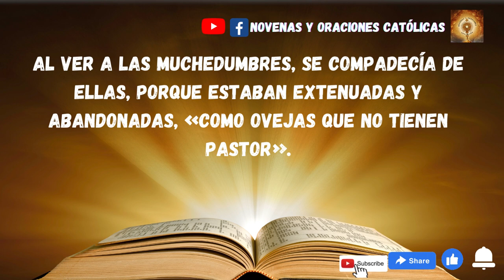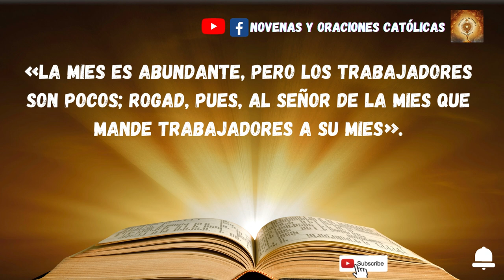Lectura del Santo Evangelio de hoy 3 de Diciembre 2022